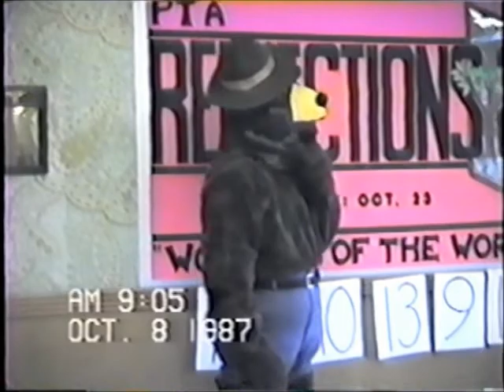1987 Eggertsville Fire Prevention Windermere School